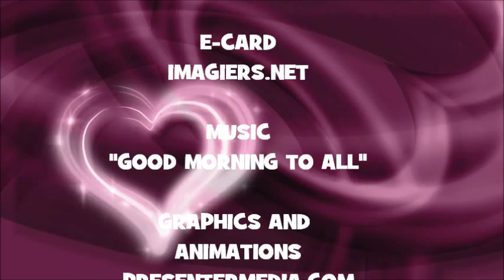JOYEUX ANNIVERSAIRE AURELIE !